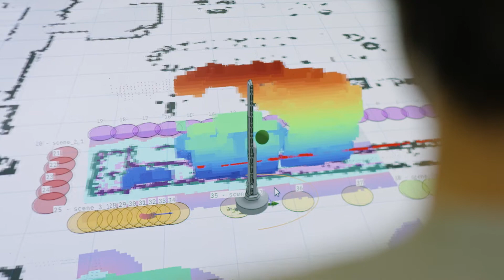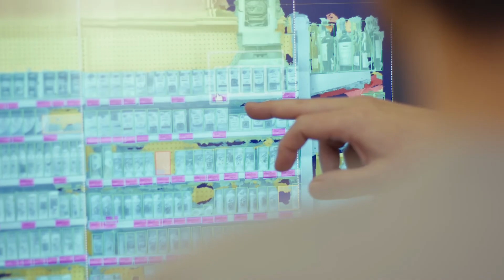Tally Spot - High-Frequency Monitoring for Targeted Areas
Tally Spot is the newest addition to Simbe’s multimodal Store Intelligence™ platform. By combining fixed sensors with Tally’s autonomous mobility, retailers get a comprehensive view of store conditions. Tally Spot focuses on high-priority areas like fresh foods, alcohol, and checkout zones, offering higher-frequency monitoring to reduce shrink, optimize inventory management, and improve the shopping experience.